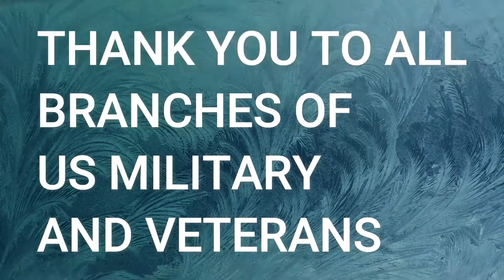VLOG #152 Popeye Chicken a day in the life Vlogging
HEY EVERYONE

YOU WILL HAVE TO WATCH THE VLOG TO FIND OUT!!!

HAVE ANY QUESTION LET ME KNOW  AT ONE OF MY CONTACTS BELOW.

therealaliciat1986

therealalicia86